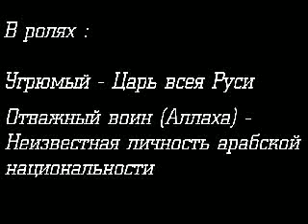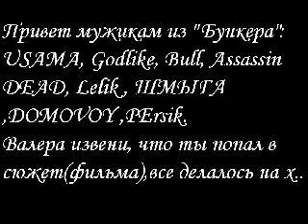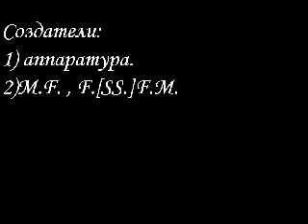Угрюмая война или Арабский мир by Flash & Fanatic